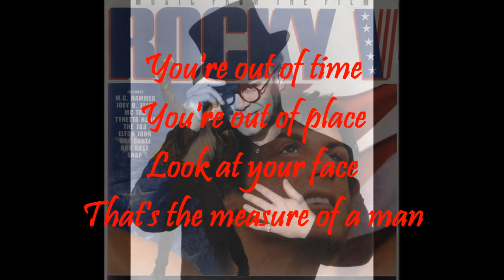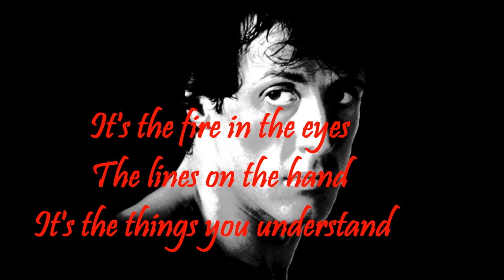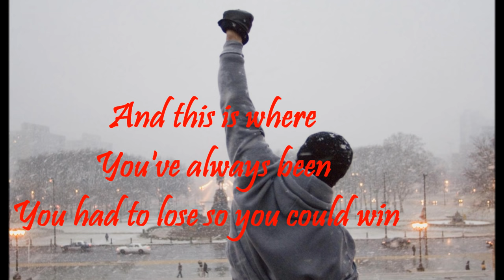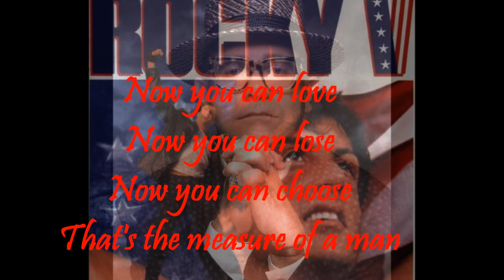Elton John - The Measure of a Man (1990) With Lyrics!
Written by Alan Menken, with Elton on vocal. Appeared on the Rocky V soundtrack. Alan Menken went on later to write great film scores for Disney such as "The Little Mermaid" and Beauty and the Beast."